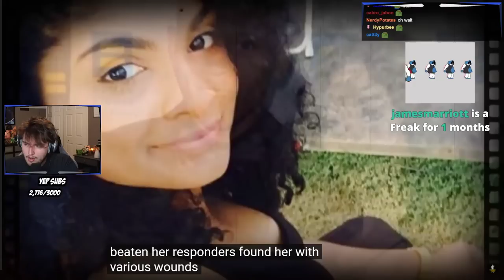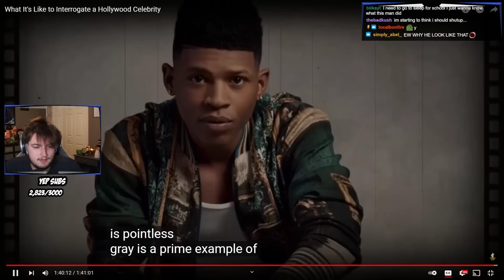SNEEG REACTS to What It's Like to Interrogate a Hollywood Celebrity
I Have a Degree Somehow SO I decided to try and use it somehow